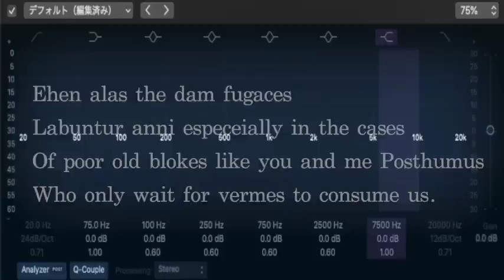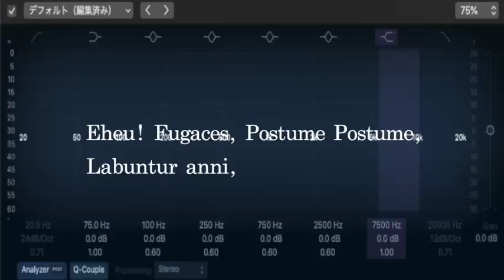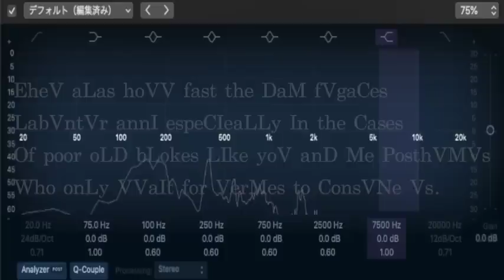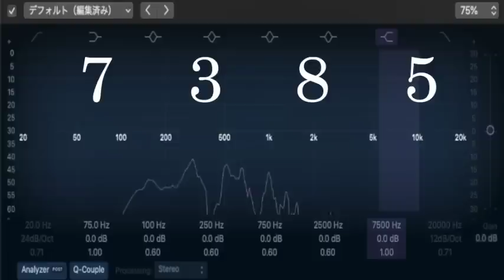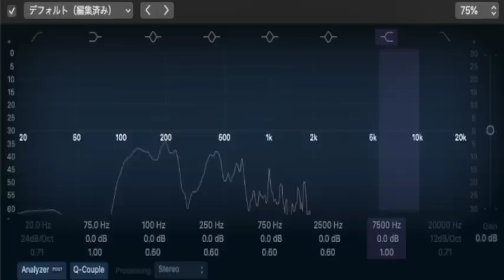【朗読/推理小説/ミステリー】リチャード•オースティン•フリーマン・暗号錠【教養/名作】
■リチャード•オースティン•フリーマン
 1862年4月11日 - 1943年9月28日。イギリスの推理作家。ジョン・イヴリン・ソーンダイク博士を主人公とした推理小説で人気を博した。犯罪描写に優れ、倒叙推理小説の創始者とされる。一貫して推理小説に指紋や血痕の鑑識など当時最新の法医学や鑑識技術を取り入れ、一見不可能に見える出来事を科学的に解明する作風で読者の興味を誘った。ソーンダイク博士は犯罪捜査に科学技術を取り入れた探偵として、「シャーロック・ホームズ最大のライバル」と呼ばれ人気を得ている

■他の海外作品
盗まれた手紙（エドガー•アラン•ポー